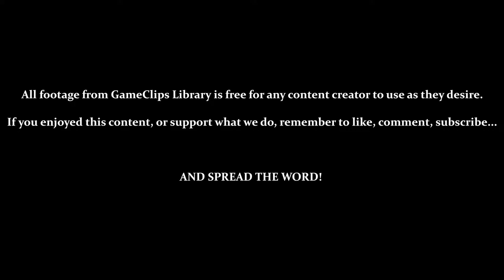The Distant Past (Amy) — Sonic Adventure (DC) — GameClips Library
This Clip's Contents:
- Exploring Angel Island (Distant Past)

CUTSCENES:
- 0:15 — Transported to the Past
- 3:13 — Tikal Meets the Chao and...
- 4:06 — Back In the Present

Miscellaneous Content:
- 1:12 / 2:08 — Speaking to Tribal Echidna